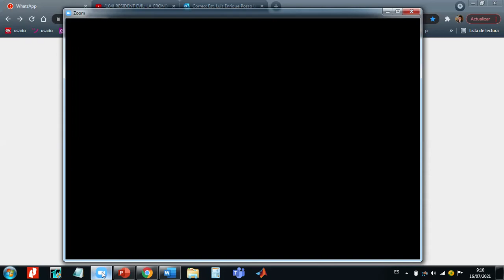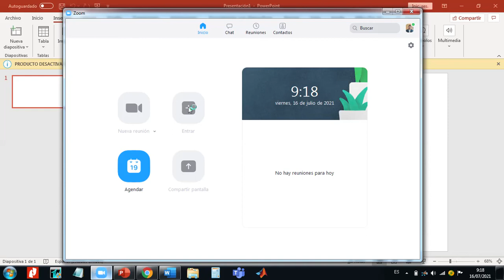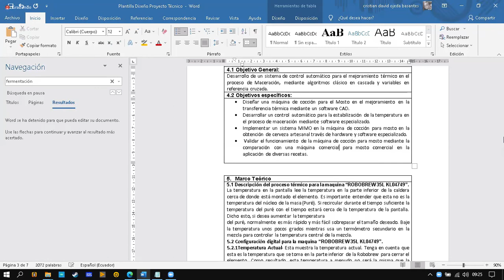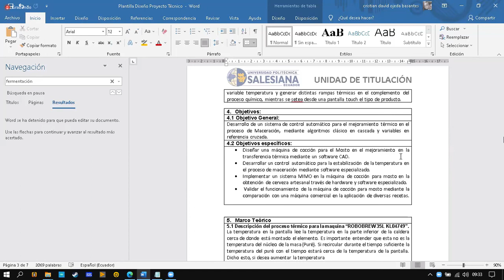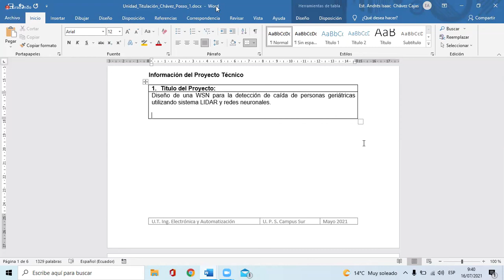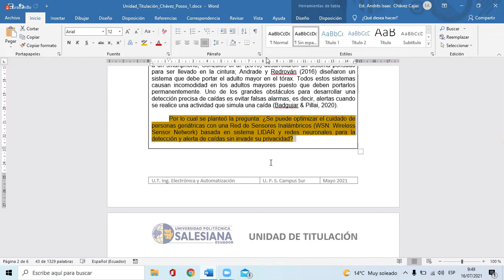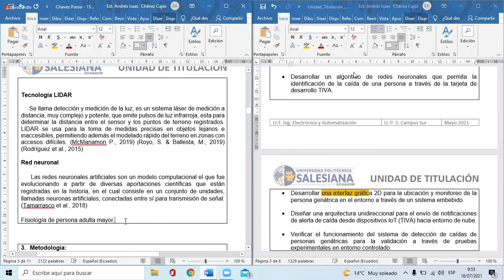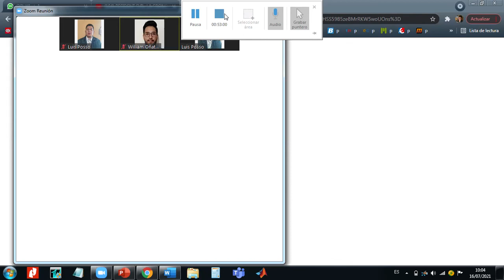PT 16 07 2021 UPS